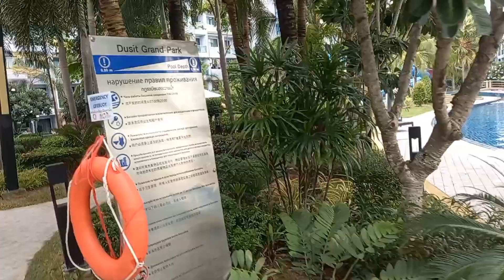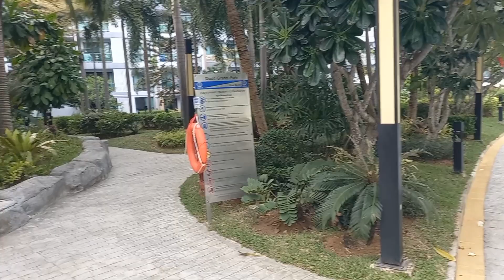Dusit Grand Park,beim Pool.